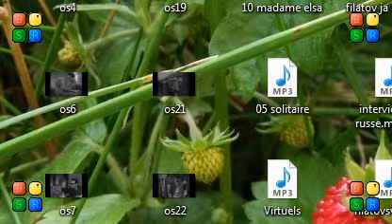Нонна Мордюкова: "Я лазию только по тем ролям, которые те"